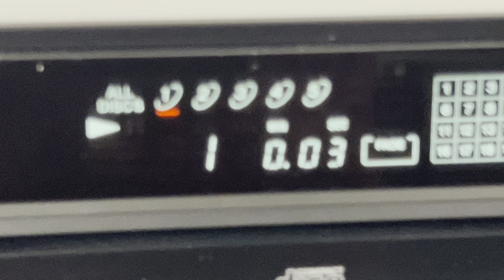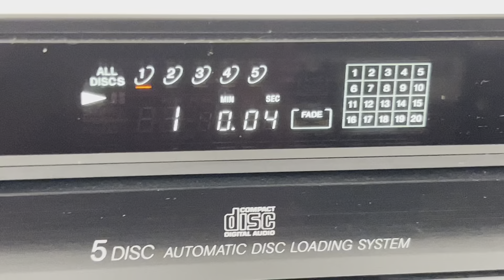Sony CDP-C225 5 Disc CD Player Changer Carousel High Density Linear Converter